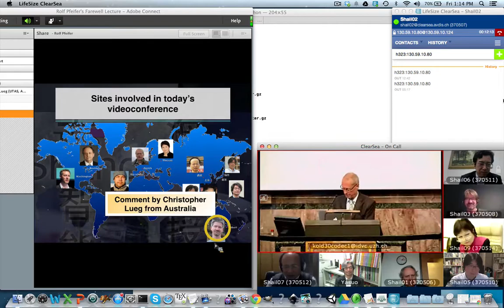A snippet from Rolf Pfeifer's Farewell Lecture.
Rolf Pfeifer is the former director of the Artificial Intelligence Laboratory at the University of Zurich. His Farewell Lecture took place on the evening of May 23, 2014. Speaking live from Tazmania is a former lab member, Christopher Lueg.